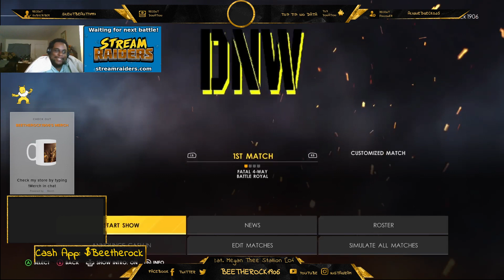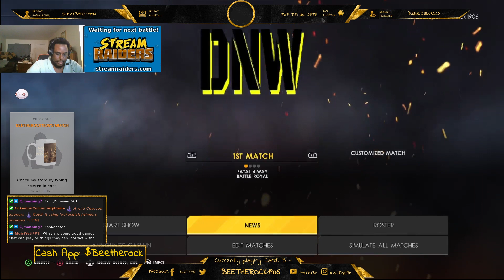Welcome to DNW! Welcome to the Bee Hive!